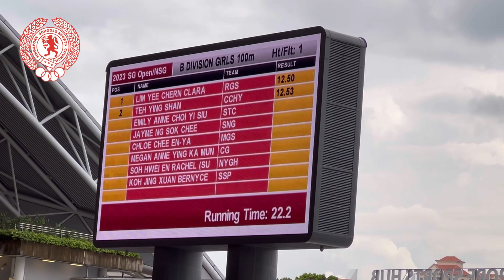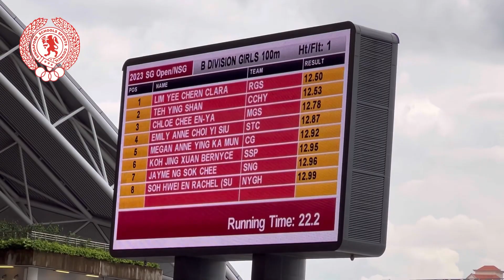2023 NSG T&F Girls B Div 100m Finals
2023 National School Games 64th Track & Field Championships